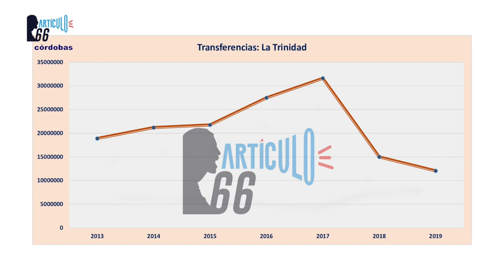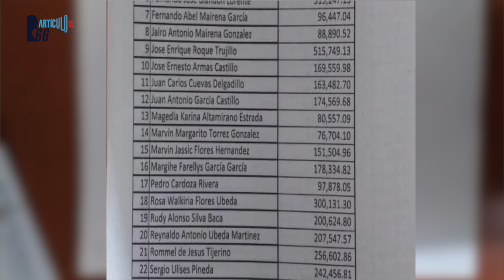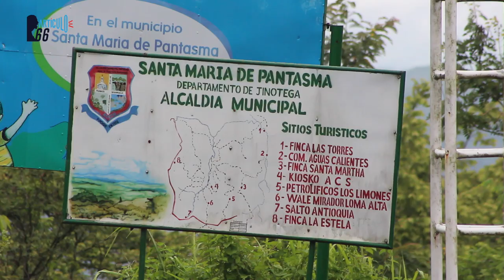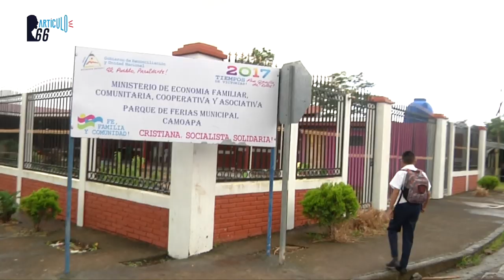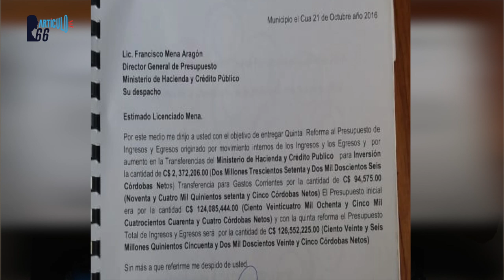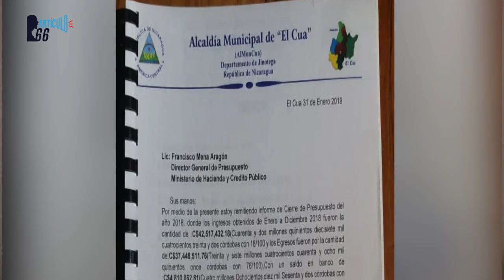Venganza política de Daniel Ortega para asfixiar a 18 alcaldias opositoras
Reducción de las transferencias presupuestarias, saqueos, traspaso de bienes, convenios salariales con trabajadores orteguistas y deudas leoninas son algunas de las acciones del dictador para asfixiar a 18 alcaldías opositoras, lo que impacta en la vida de una población pobre de estos municipios.